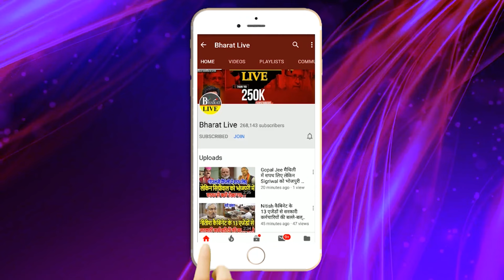भारी बवंडर :नीतीश चुपचाप देखते रह गए भाजपा ने कर दिया पलटवार! तेजस्वी का मुंह खोलना पड़ा भारी!